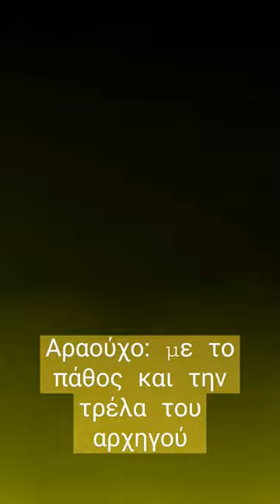Σε νέο ρόλο, αληθινός ηγέτης ο "Τσίνο".